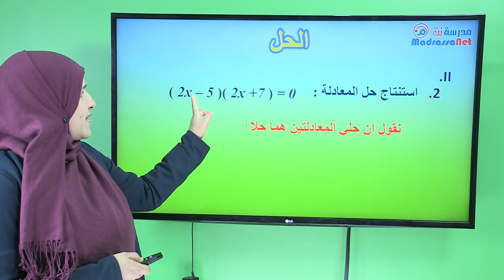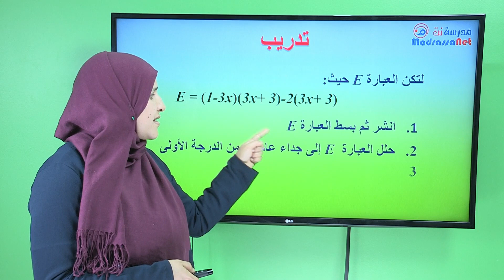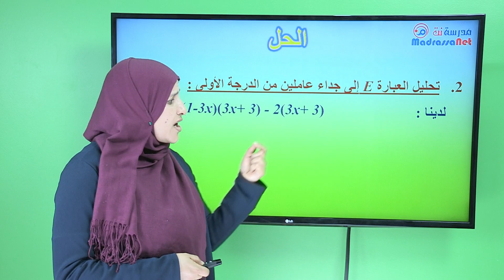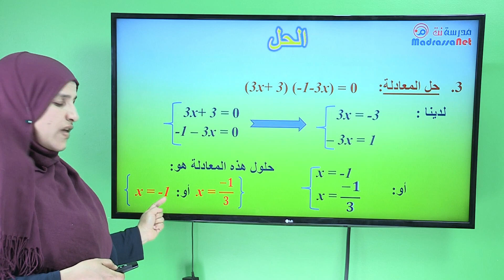حل معادلة جداء معدوم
الرياضيات للرابعة متوسط math 4am bem